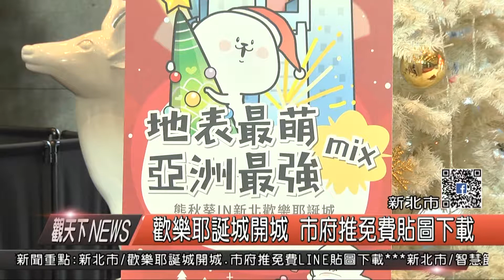1061130觀天下新聞HD01 新北市歡樂耶誕城開城 市府推免費貼圖下載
新北市歡樂耶誕城上周五晚間開城，而最新的免費LINE貼圖跟著熊秋葵搭捷運遊玩新北耶誕城，也正式上線！新北市在地插畫家熊秋葵結合歡樂耶誕城和新北捷運等意象，創作最新貼圖，邀請大家踴躍下載貼圖，多利用捷運等大眾運輸工具到新北歡樂耶誕城，共度美好時光。